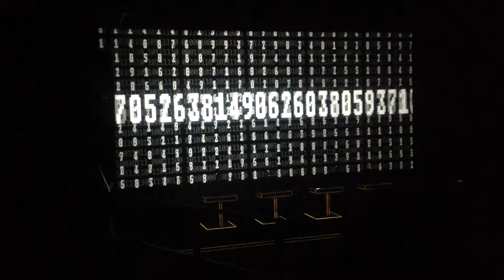KRAFTWERK - HOME COMPUTER ...1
TOKYO 3-D CONCERTS 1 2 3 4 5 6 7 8
PER EVENING A COMPLETE ALBUM AND WORKS FROM THE CATALOGUE
2013, 05 16